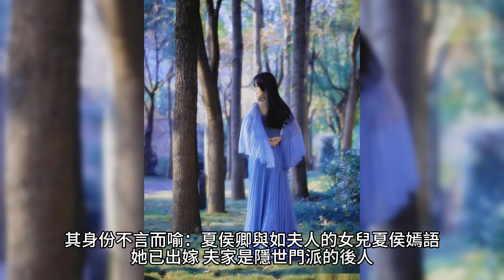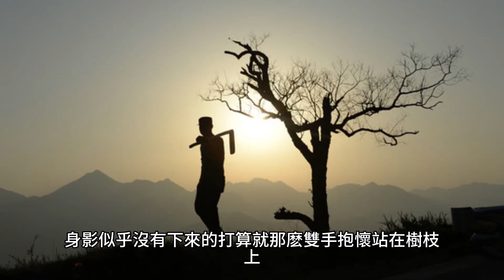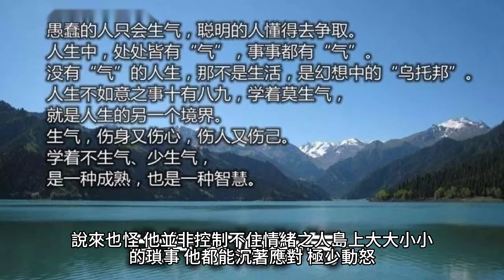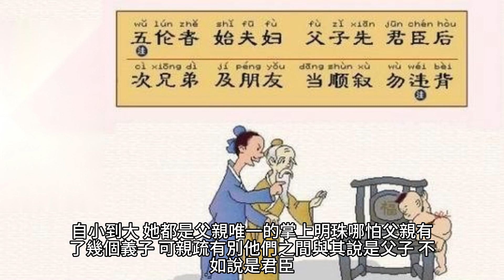{將軍，夫人喊你種田了}1021~1025章 有聲字幕小說